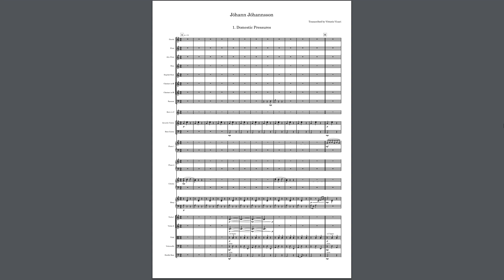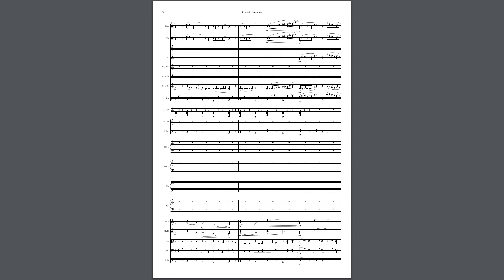Jóhann Jóhannsson, Domestic Pressures - Transcribed by Vittorio Vicari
Hi there!

I'm Vittorio and I write music for Film, TV and Videogames.

These are transcriptions of the original scores.

I transcribed the music myself and produced it on Cubase. What you are listening to is my mockup (which you can compare with the original version).
If you think my work might be useful or you might be interested in it, below you will find a link to the midi, the pdf of the complete score and the mockup in mp3 format of my transcription.
I wish that what I transcribed and created remains for free and I hope that my material can be of help, of interest to you and that you make good use of it, have fun!